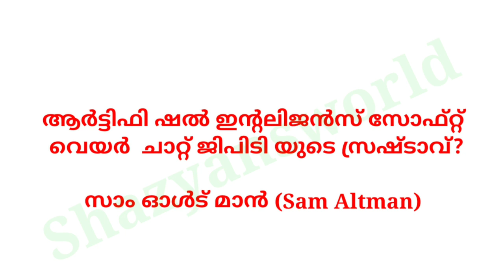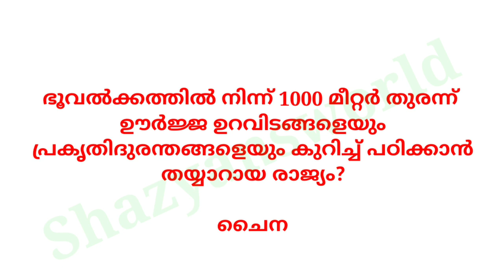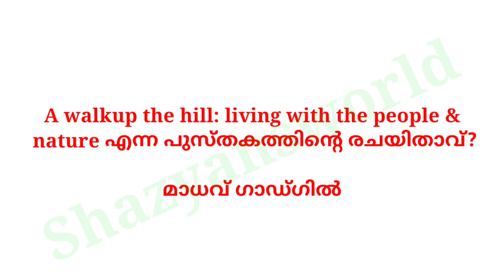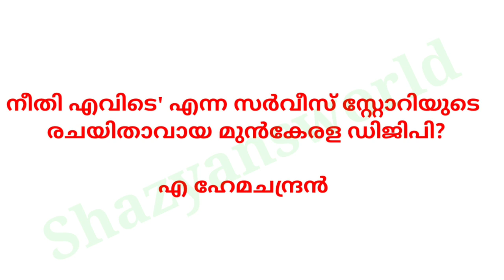അക്ഷരമുറ്റം ക്വിസ് 2023 | Aksharamuttam Quiz 2023, aksharamuttam quiz latest questions aksharamuttam